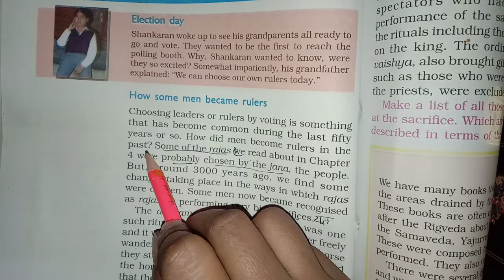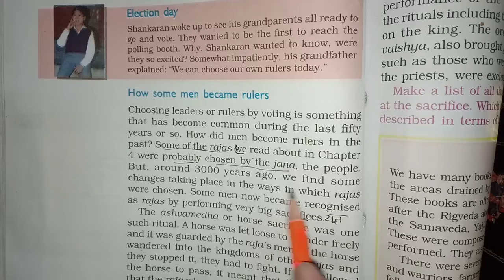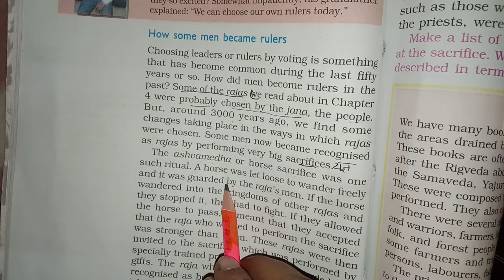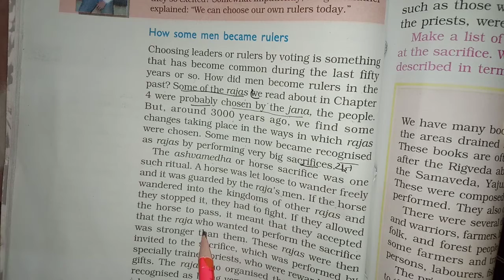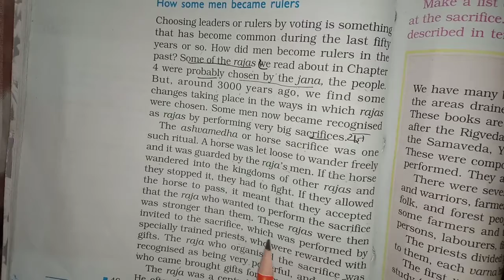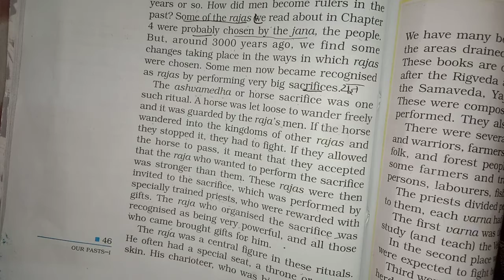Kingdom,kings and an early republic, V-1 6th class sst